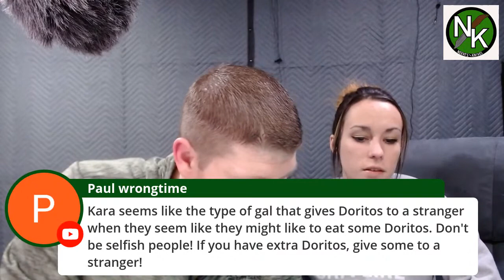NEEVES KNIVES LIVE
NEEVES KNIVES LIVE KNIFE TALK AND MORE